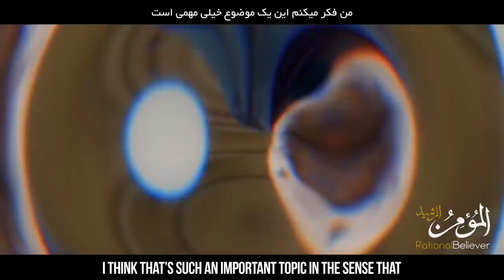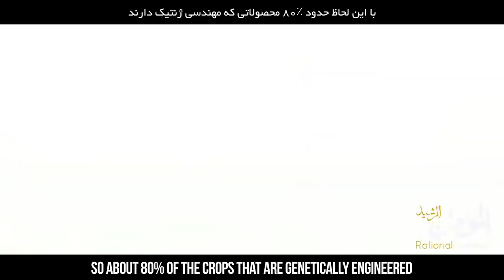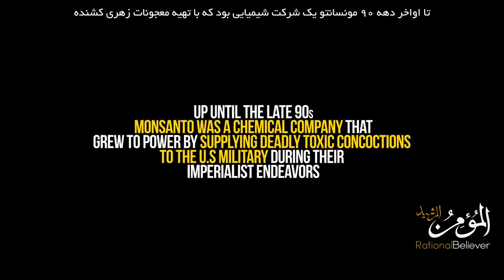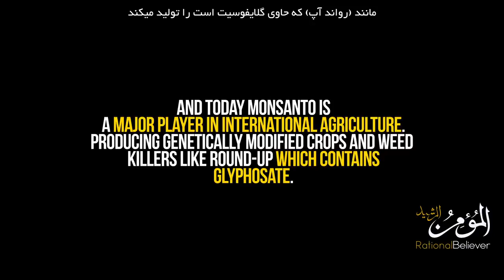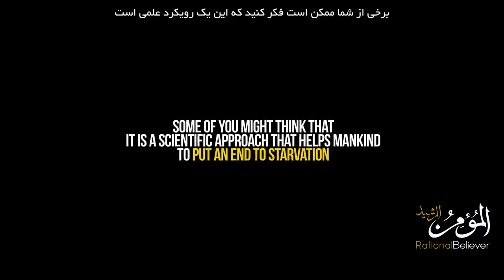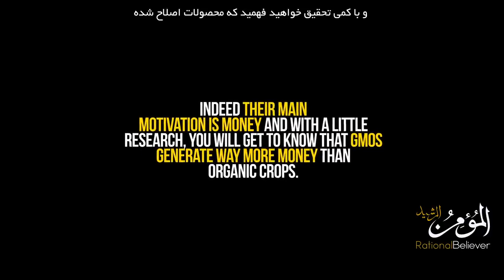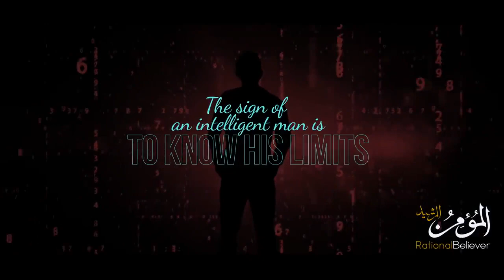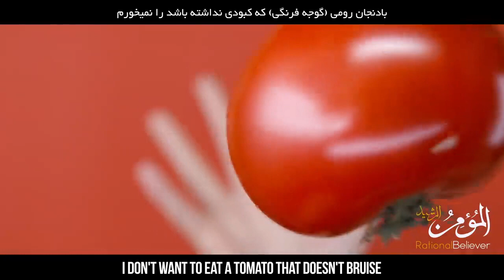THE ARMY OF SATAN PART 21 Darkside of GMOs Food Industry